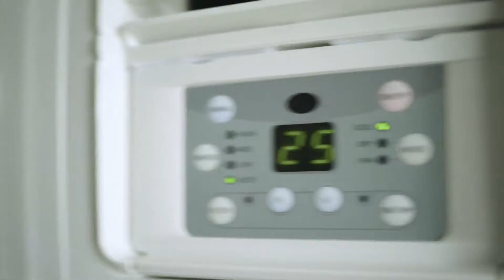EC WAY TVC 30s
Post Production: Club C-Hub Inc.
Director: Wowie De Leon
E.P.: Mylene Malabanan
Editor / Colorist: Jude Ng